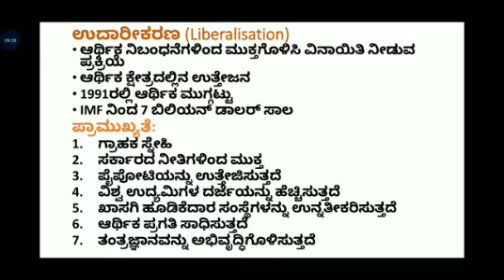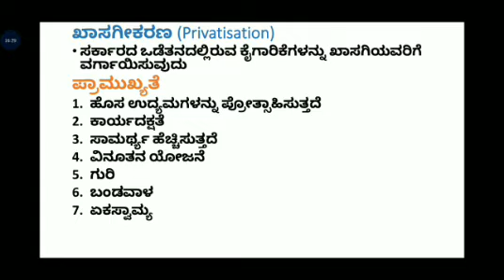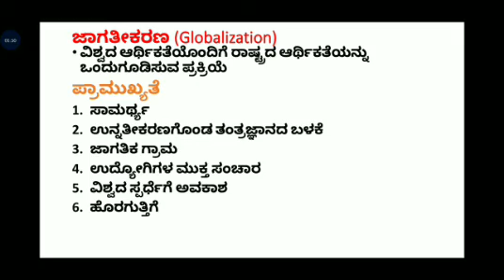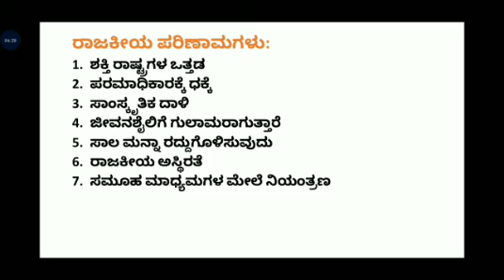Chapter 7 part I Mrutyunjaya Kabbur